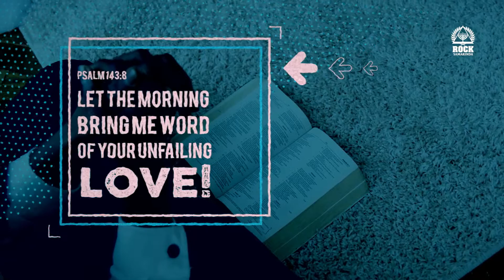Intimate Worship September, 10th 2021